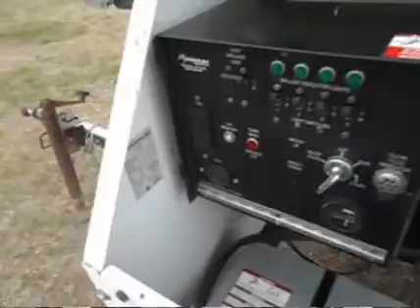2005 MAGNUM MLT4060MMH For Sale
Title: 2005 MAGNUM MLT4060MMH For Sale

Category: Light Towers